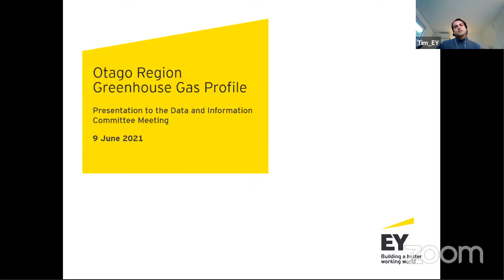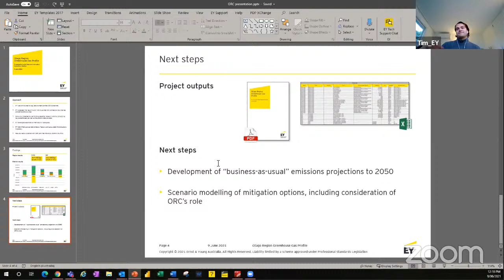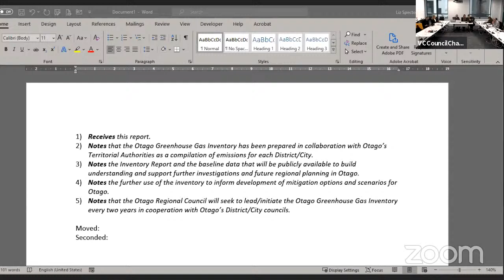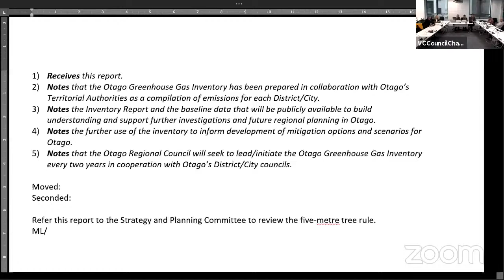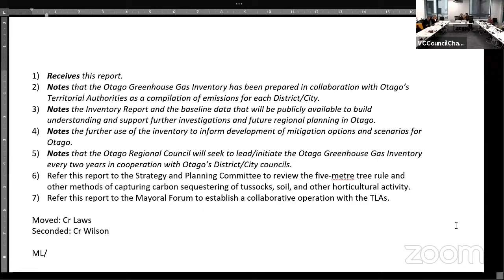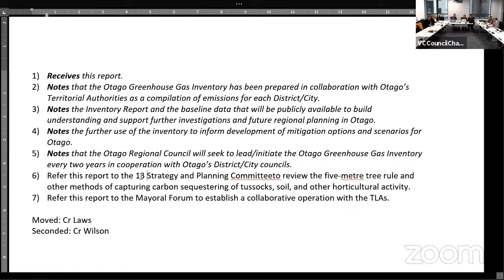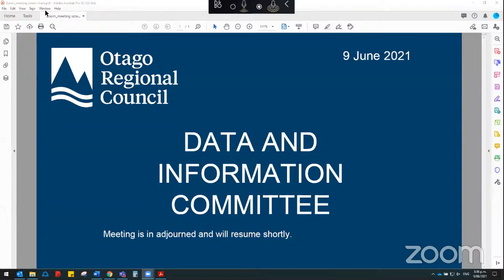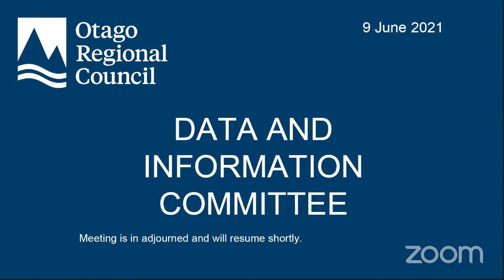Data and Information Committee - 9 June 2021